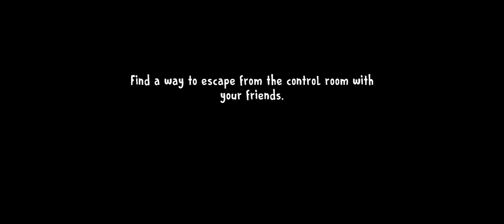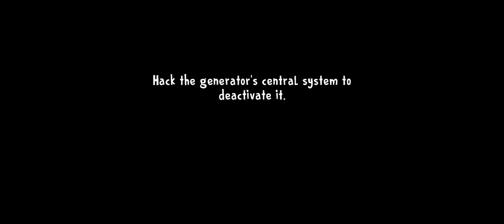Ice Scream 8 Level 1 Laboratory Part 1 Almost Completed Gameplay Walkthrough Keplerians Horror Games